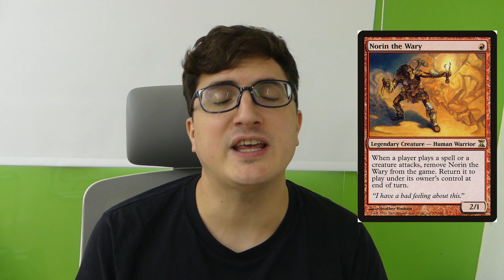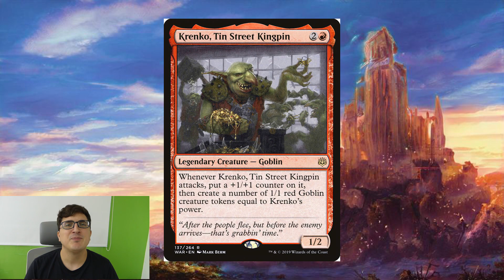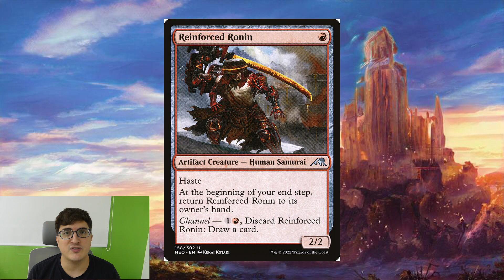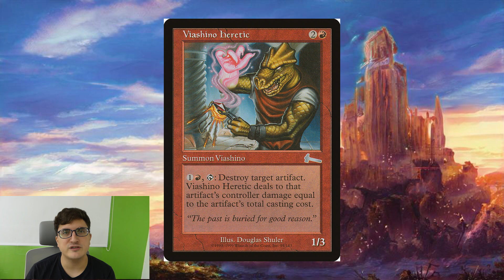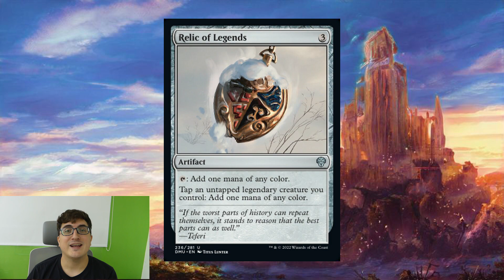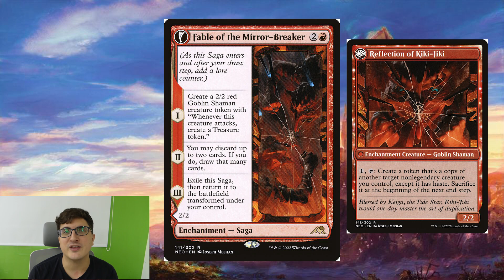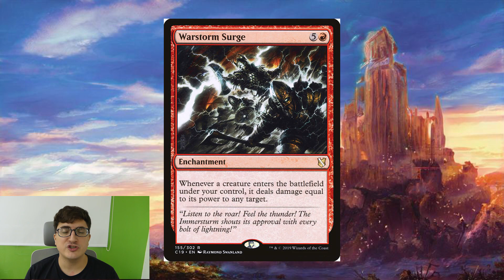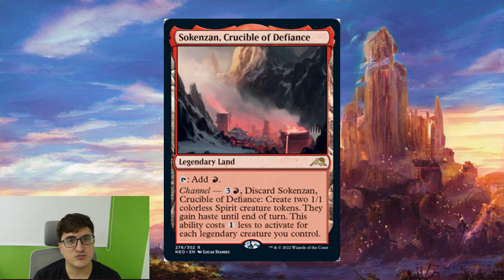EDH/Commander Norin the Wary Deck Tech Card By Card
Welcome to another exciting new Deck Tech on this channel where I show you exactly how to build the terrified Norin the Wary into a table killing disaster!